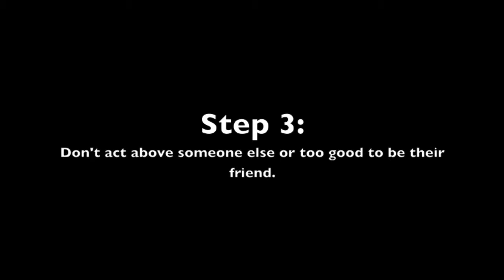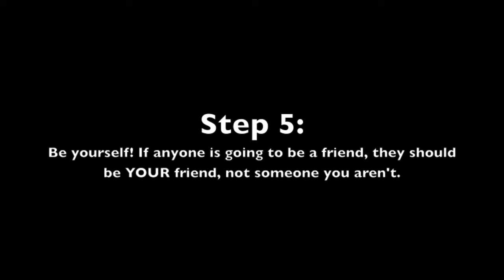AAST Orientation: How to Make Friends at AAST by Jessica Ballew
Advice on making friends at AAST